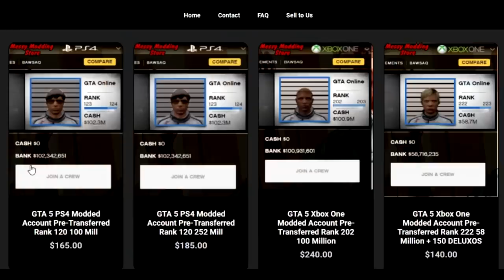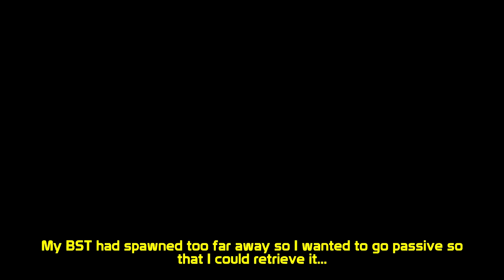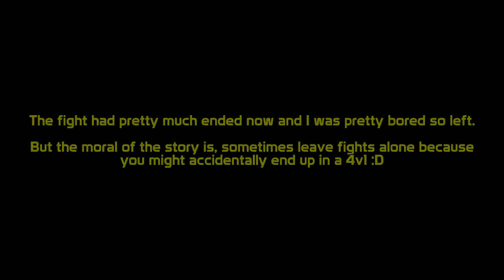Sometimes it's best to mind your own business... (4vs1)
TOO MANY AUDIO GLITCHES IN PREVIOUS UPLOAD :c